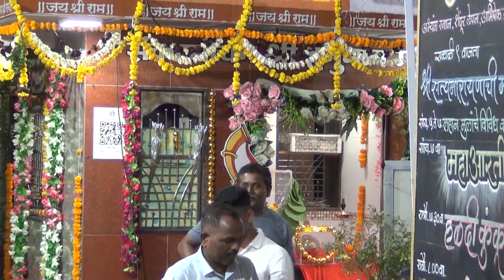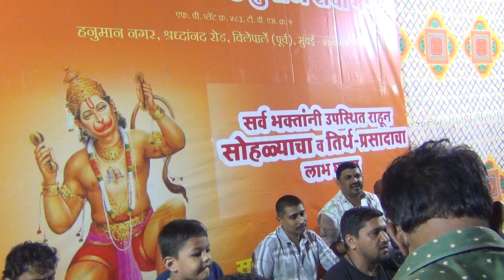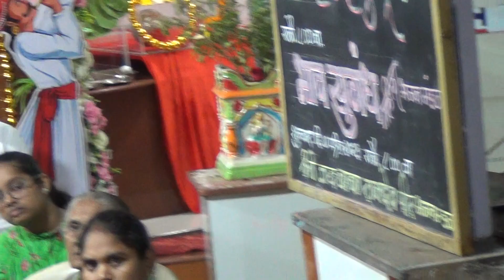|| Sree Hanuman Chalisa ||